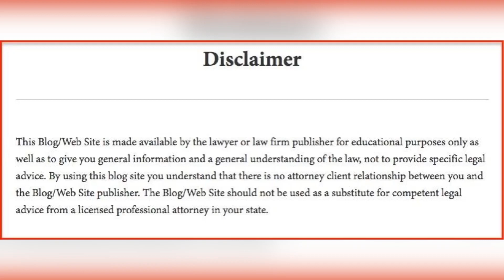LOAN SETTLEMENT के फ़्यादे और नुक़सान ॥ AMARDEEP KADYAN ।। DECENT ADVISE